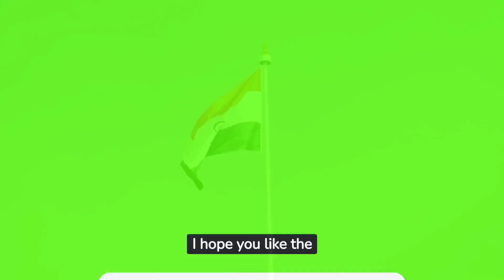Chandrayaan-3 | Pragyan Emerges From Vikram Lander To explore the south pole| Thank You ISRO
India became the first country to successfully land on the moon's south pole with its Chandrayaan-3 spacecraft.
Well, the I S R O program, has a budget of just $75 million , which is the main reason they have to use the ingenious method to lower cost by implementing the gravitational pull of the moon and the earth, to get to it's destination because of it's Less powerful rockets.